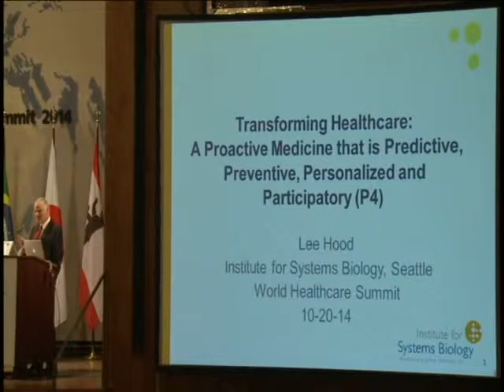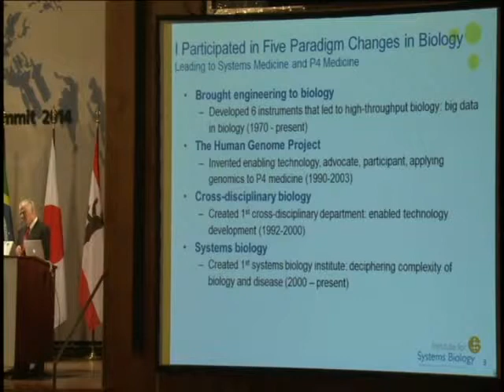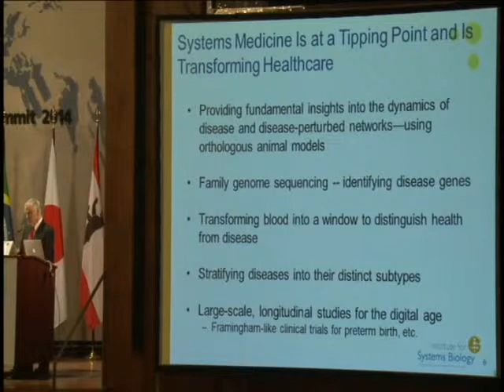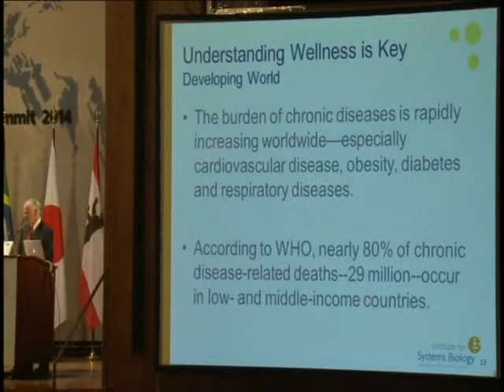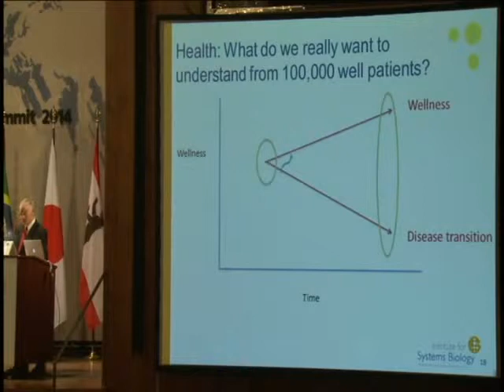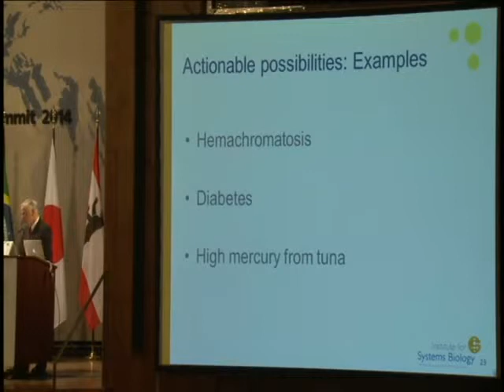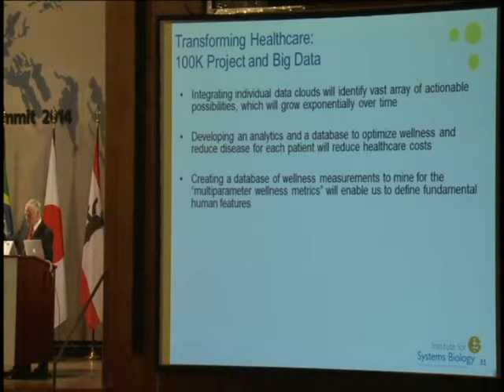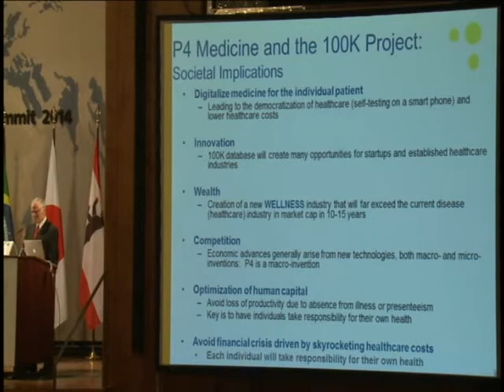WHS 2014 Leroy Hood - Keynote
Keynote Lecture of Leroy Hood (Institute for Systems Biology), held during the World Health Summit 2014 at the Federal Foreign Office in Berlin, Germany.